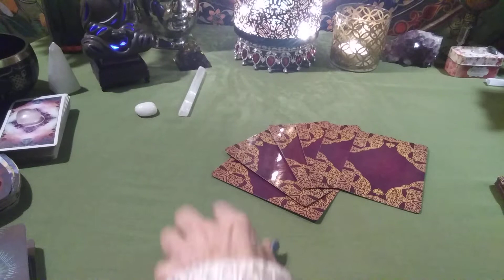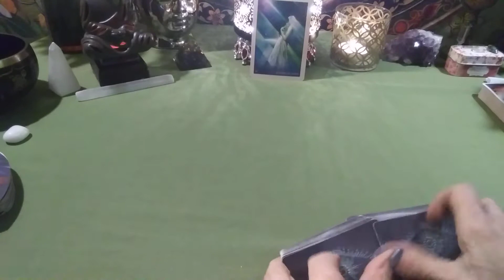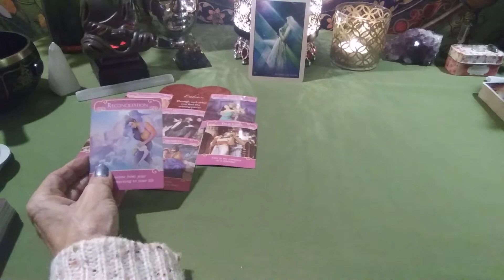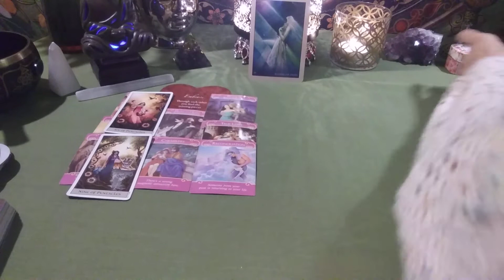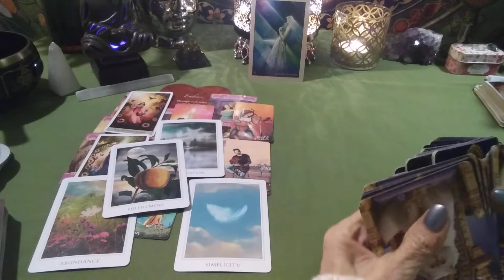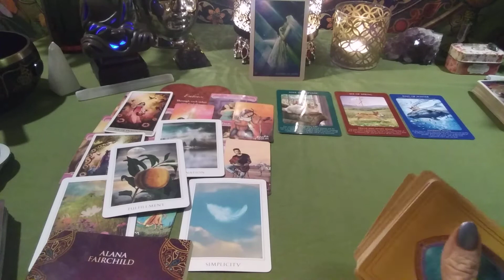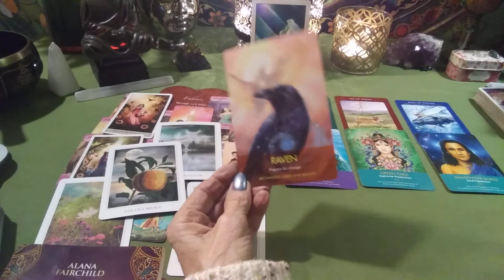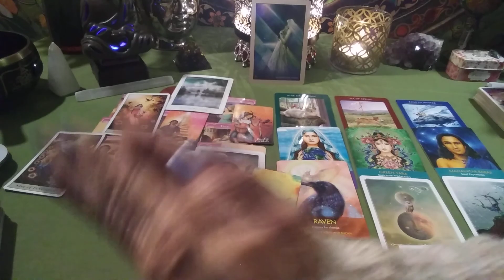RUMI LOVE MESSAGES- Daily Love, Career, Health, Finance "BELIEVE SOMETHING BETTER IS COMING IN"